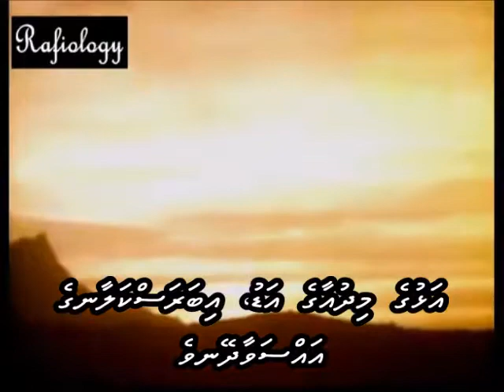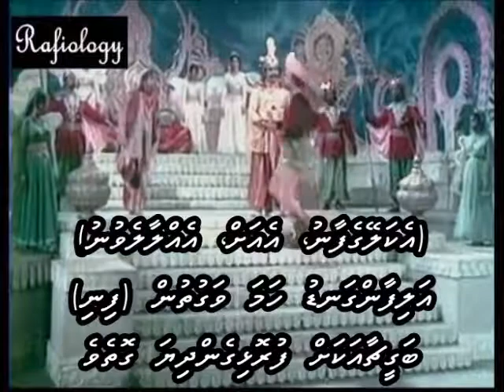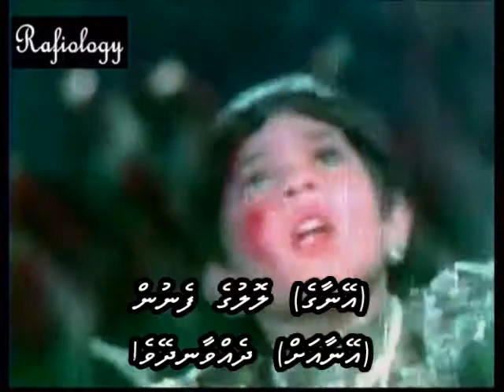O mere Khudhaa with Dhivehi subs